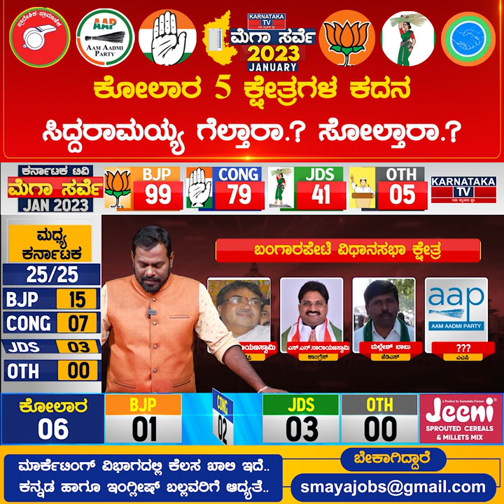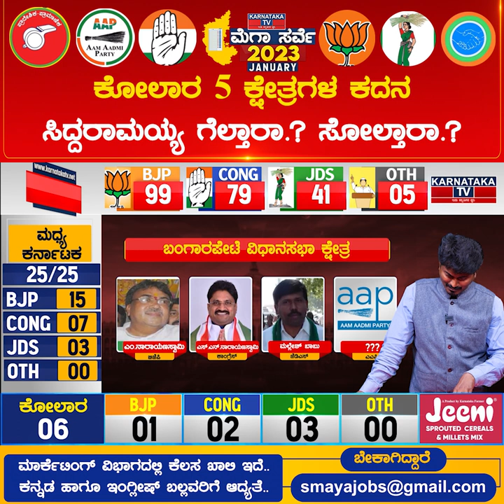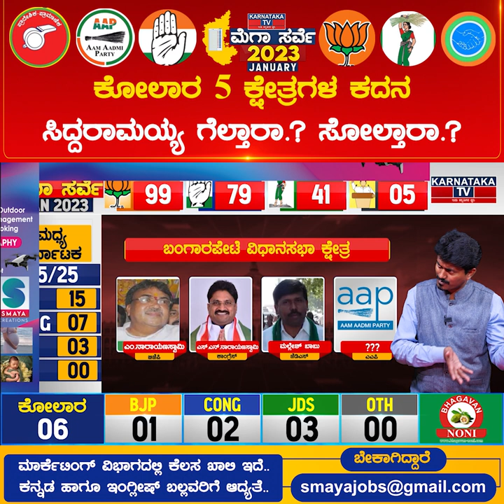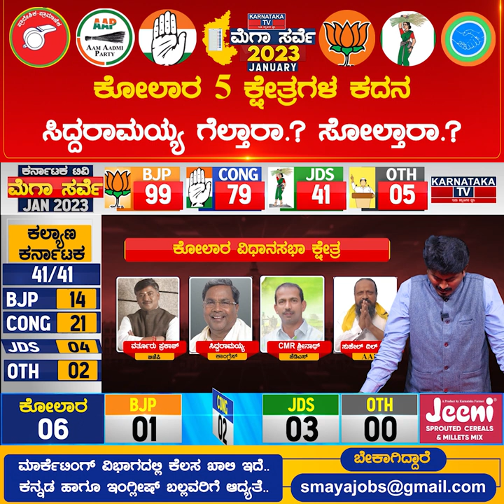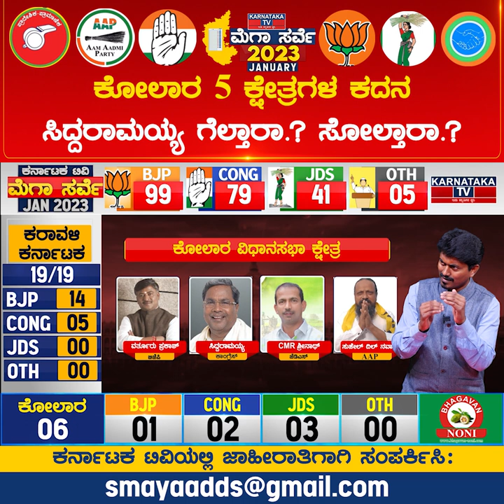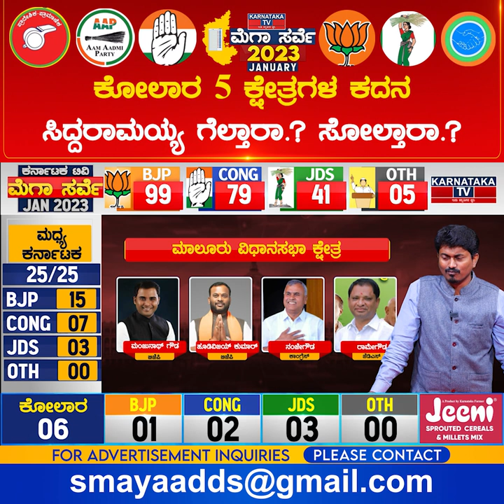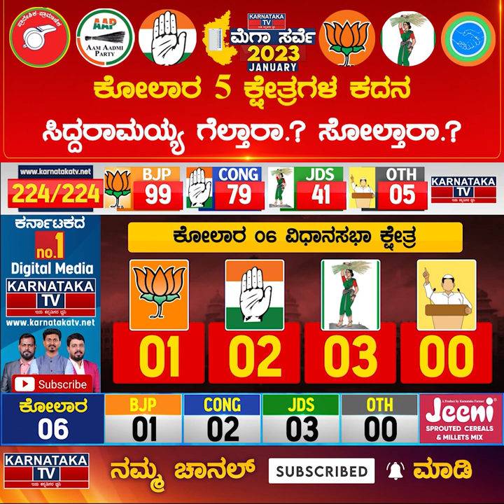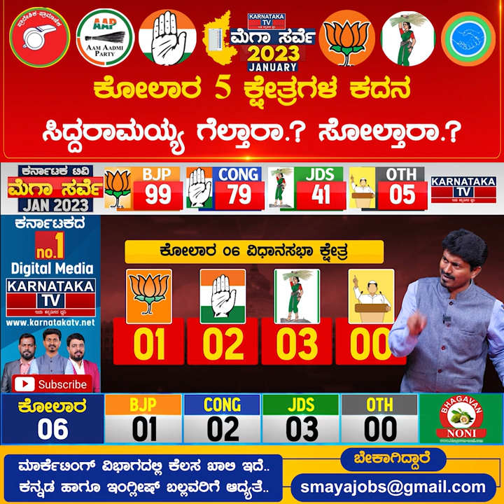ಕೋಲಾರ 5 ಕ್ಷೇತ್ರ! ಏನಾಗುತ್ತೆ ಸಿದ್ದು ಲೆಕ್ಕ? Karnataka Elections Survey Jan 2023 | Kolar | Karnataka TV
ಕೋಲಾರ 5 ಕ್ಷೇತ್ರ! ಏನಾಗುತ್ತೆ ಸಿದ್ದು ಲೆಕ್ಕ? Karnataka Elections Survey Jan 2023 | Kolar | Karnataka TV News